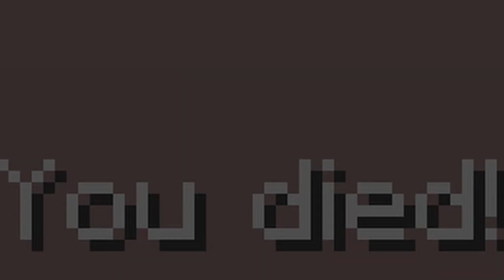What if You Spawn ALL LITTLE ZOMBIE CREEPER ENDERMAN SKELETON BATTLE Minecraft Different Army Battle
Play Minecraft: What if You Spawn ALL LITTLE ZOMBIE CREEPER ENDERMAN SKELETON BATTLE Minecraft Different Army Battle